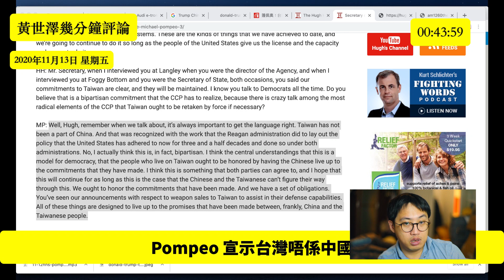Pompeo 話台灣唔係中國一部分 黃世澤幾分鐘 評論 20201113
00:00 Pompeo 話台灣唔係中國一部分
01:48 Pompeo 喺電台Phone-in表明台灣唔係中國一部分
04:00 分析Pompeo 講話
10:30 Pompeo一定保台保到底
19:38 美國已承認台灣獨立